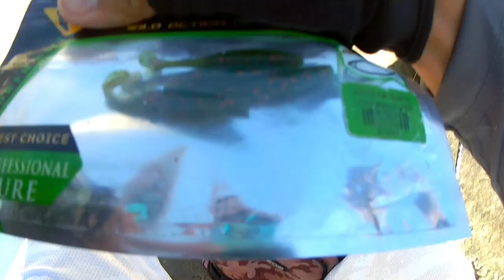Part 1: Importanti Mag Leader Line | Ultralight fishing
This video answers the Questions regarding leader lines. Importanti ba na mag leader line?

SETUP USED:
Rod: Crony Rockfish 7'8UL
Reel: Ryobi Ultra Power 1000
Mainline: 6lbs braid
Leader line: 8pbs fluorocarbon
Lures: 5g jerkbait, soft lure with 3g jighead